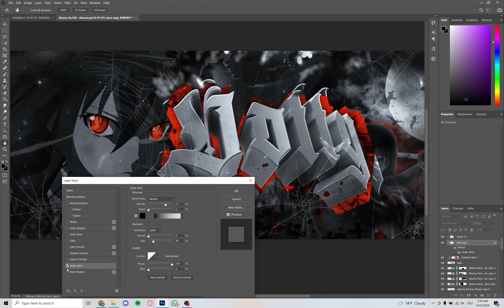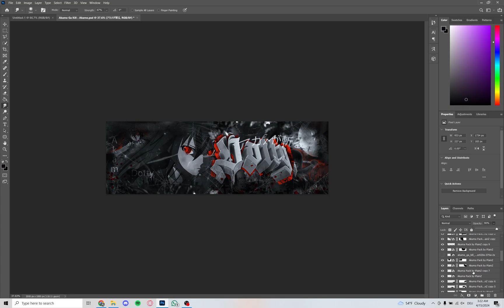Anime Header Speedart (Part 2) Photoshop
Song: Hush Lil Bby

In this video I am creating/designing this awesome Banner with Ken Kaneki from Tokyo Ghoul. from Hells Paradise. I hope you enjoy the video. Using Photoshop
Anime, Header, Banner anime banner, hells paradise, speedart, photoshop, cinema c4, free header, tutorial
anime, manga, deutsch, english

Tokyo Ghoul, photoshop tutorial, anime header, anime banner, easy photoshop, psd, project file